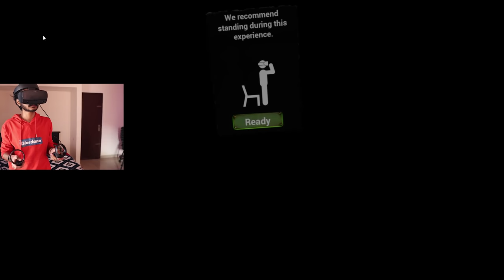ഞാൻ SPIDER-MAN ആയി🤩🤩🤩വേറെ ലെവൽ😘 UNBOXINGDUDE l